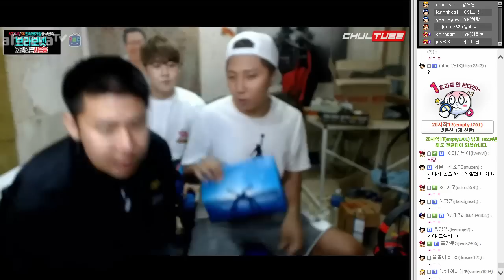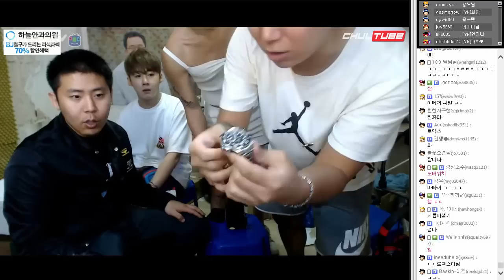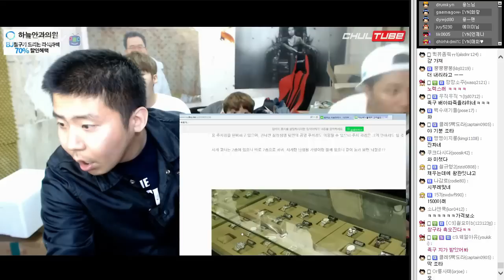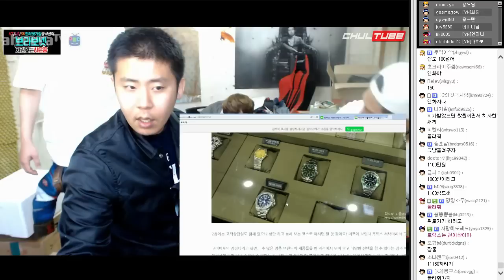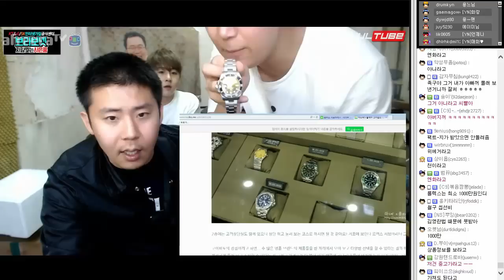철구+지혜 이혼바라는 철 없는 여성팬 1300만원짜리 로렉스 서브마리너 시계 조공!?! (17.05.25-4) :: Beagles 용느/세야/창현